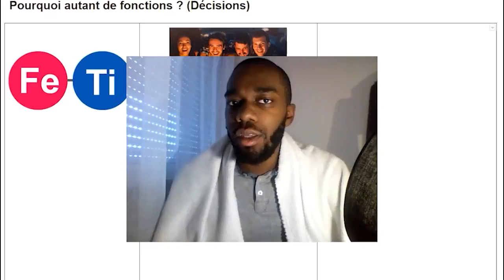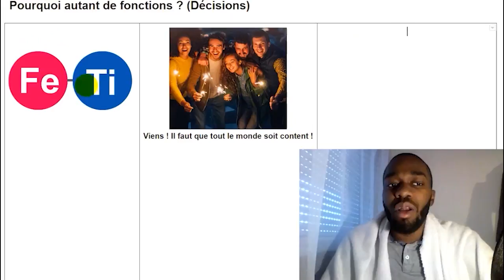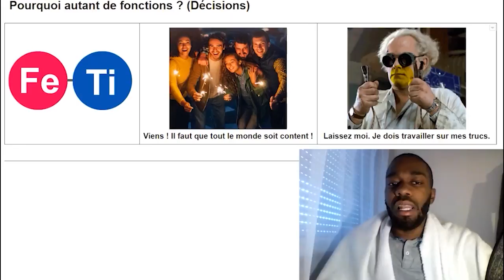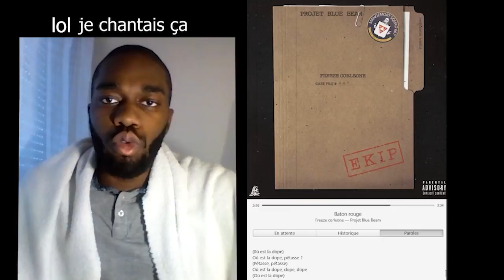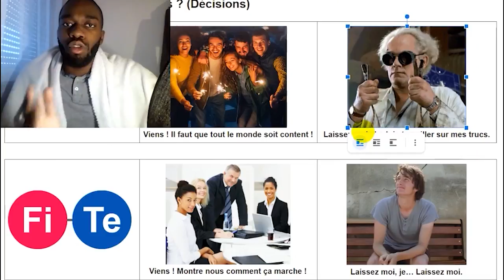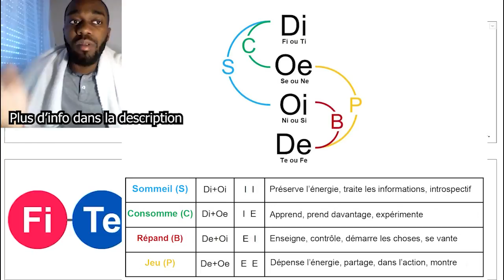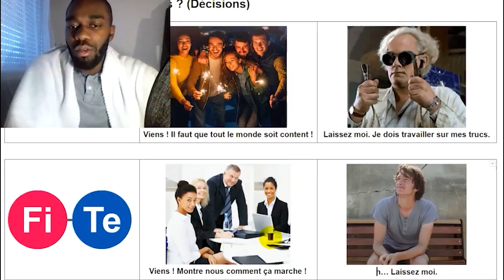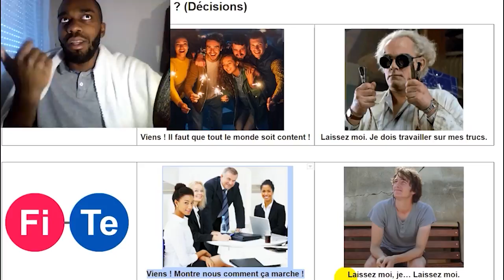FONCTIONS : Fi, Fe, Ti, Te... Pourquoi y en a t'il autant ? (MBTI Efficace)